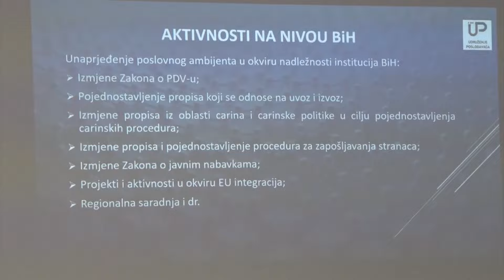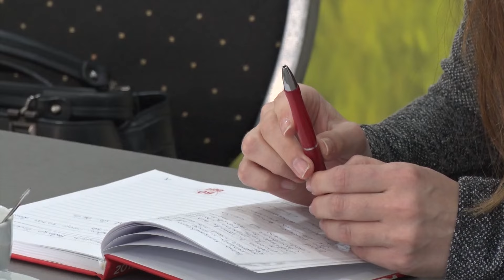Tešanjska hronika 897 - Sastanak privrednika: Reforme za unaprjeđenje poslovnog ambijenta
Udruženje poslodavaca Federacije BiH je u okviru planskih aktivnosti za tekuću godinu, nakon sastanaka sa privrednicima održanih u više gradova Federacije, 6. marta održalo i sastanak s poslodavcima u Tešnju. Primarni cilj sastanka bila je prezentacija aktivnosti i rada Udruženja, te sagledavanje prijedloga prioritetnih aktivnosti za poboljšanje poslovnog ambijenta u Bosni i Hercegovini. Skup je održan u konferencijskoj sali hotela "Villa" Ukus, u Industrijskoj zoni Bukva.